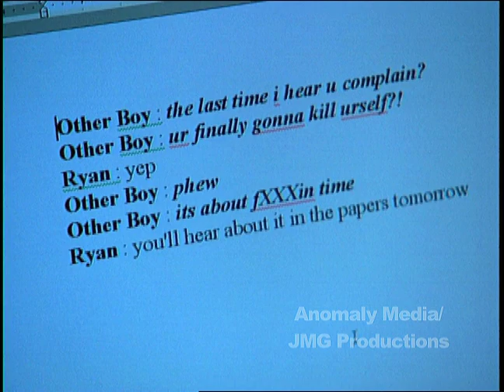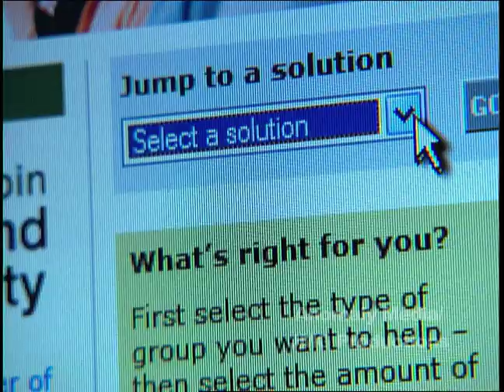Excerpt from Ryan's Story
This IBM fundraising video tells the story of a father whose son commits suicide and his efforts to create Internet safeguards for parents to protect their children from cyber-bullying.